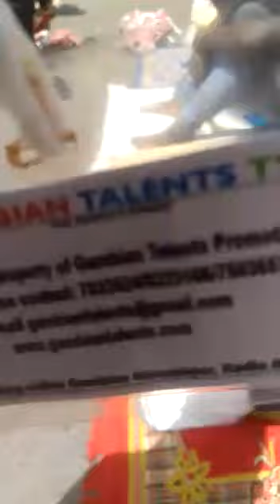1st Friday prayers at Hydara plaza in Serrekunda at 2 months of closure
Video from Gambian Talents Promotion